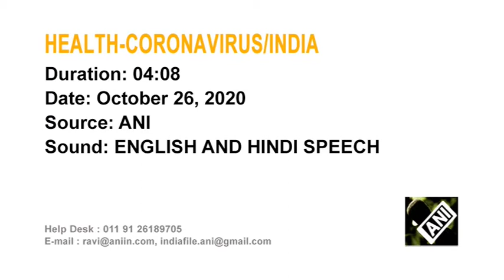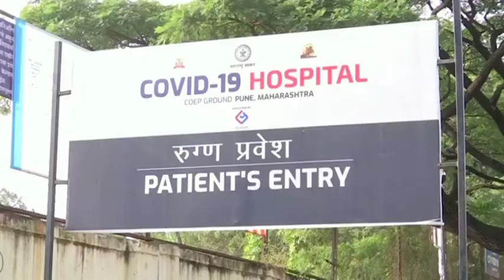India's festive crowd flouts norms even as COVID-19 recovery rate improves